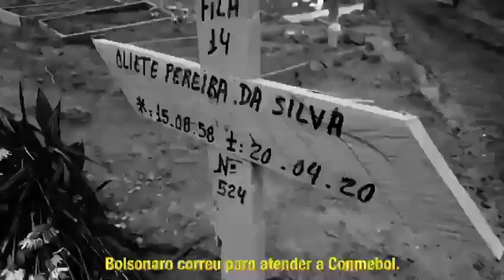La pandemia, Brasil y el futbol